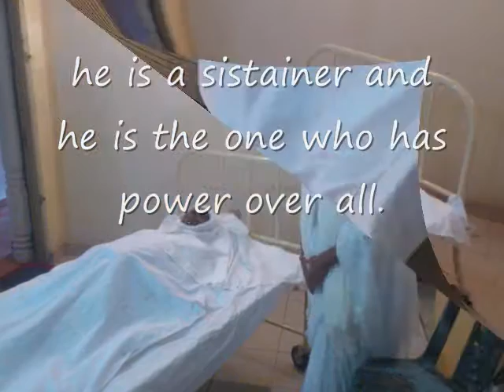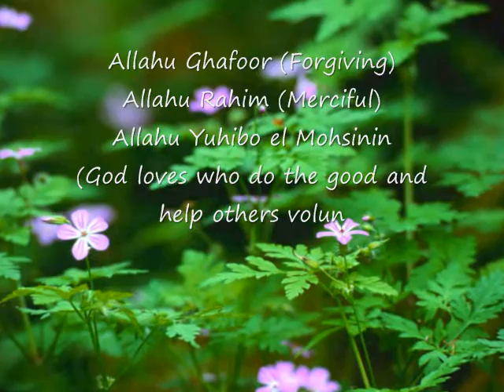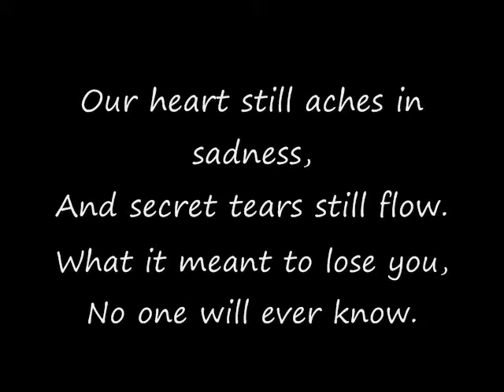TUAN NIZAR HAMID - ORIGINAL.wmv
Our Grandfather -Kakke
If tears could build a stairway,
And memories were a lane.
We would walk right up to heaven,
To bring you home again.
No farewell words were spoken,
No time to say good-bye.
You were gone before i knew it,
And only God know why.
Our heart still aches in sadness,
And secret tears still flow.
What it meant to lose you,
No one will ever know.
You and angels are around Gods happy throne.
We would have held you closer if we had known
Form your ever loving granddaughter Tinu and grandson Nick